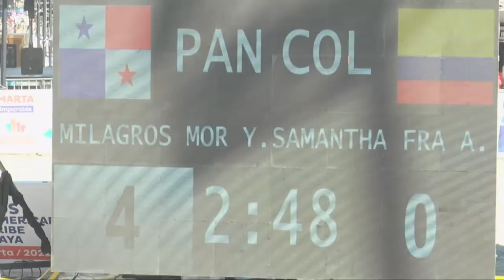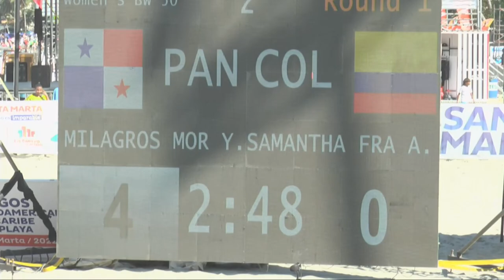LIVE 🔴 LUCHA DE PLAYA | Día 1 | Centro Caribe Sports CHANNEL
I Juegos Centro Americanos y del Caribe Mar y Playa, Santa Marta 2022 🔴 COLOMBIA